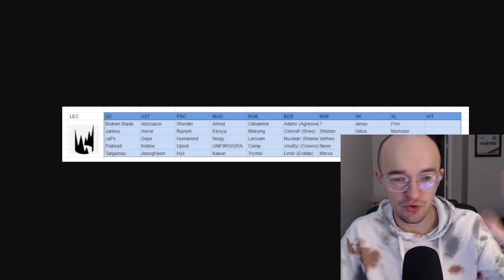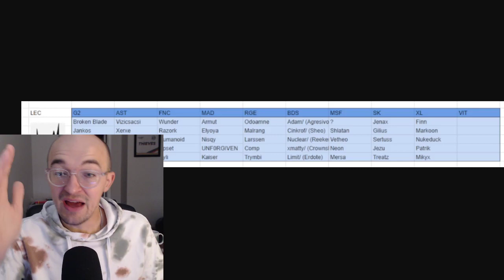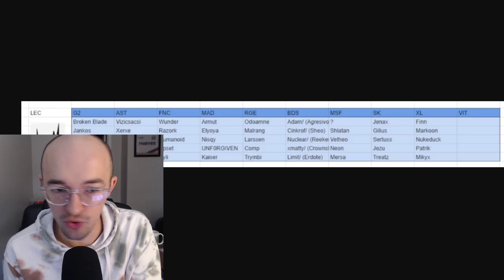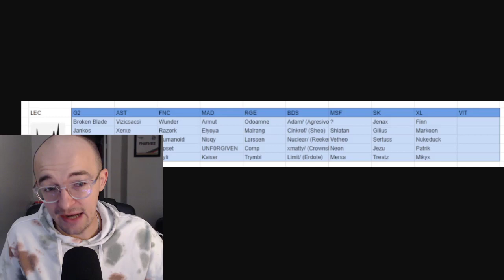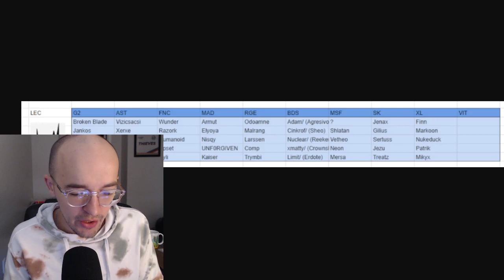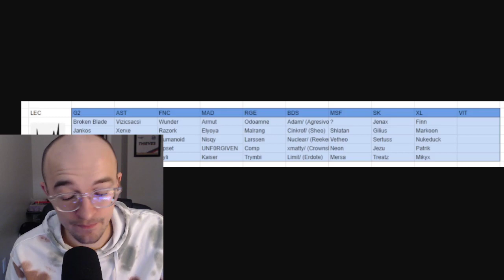INTERESTING VIT rumors?? 😅